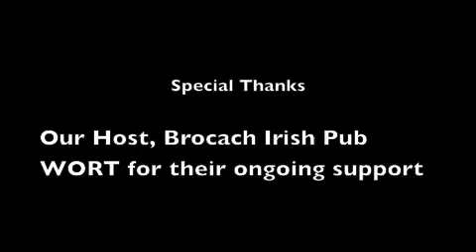Dr. Lauren Riters, Pt. 4